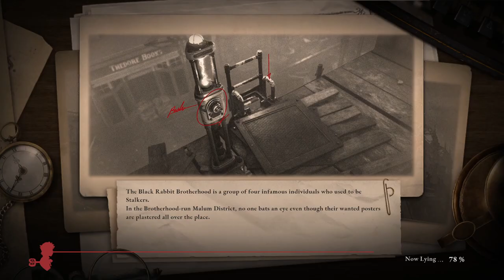Hotel Krat Under Attack! We Rematch With an Old Foe | Lies of P - Part 16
Puppets are turned against their masters, and it's up to P to put a stop to them.  What caused them to go crazy in the first place?  Why is P so special that only he can correct the problem?  Join us as we try to find these answers and die repeatedly along the way!